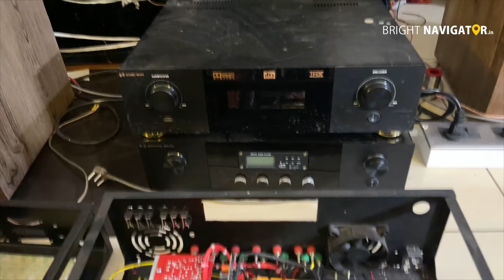You can now own a high quality sound system | Sound Wave Audios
Sound Wave Audios